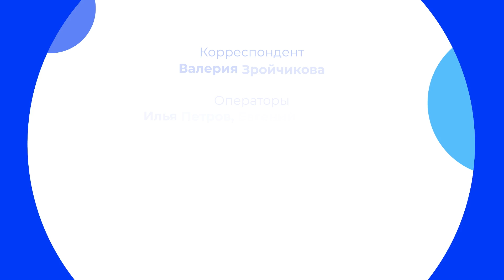Лак или масло: что выбрать для покрытия мебели | Короче, Омск 542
Продолжаем тему реставрации! Что лучше подойдёт для покрытия мебели: лак или масло? Как эти материалы влияют на внешний вид дерева, его долговечность и защиту от внешних воздействий? И какую роль в выборе играют тактильные ощущения? В новом выпуске проекта «Короче, Омск» поделится опытом и раскроет важные нюансы реставратор Ольга Пономарёва.